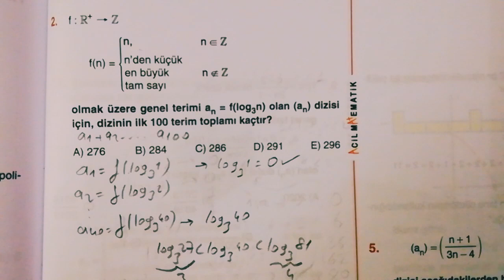Sahur sonrası uyumayanlara.. 😀 ACİL Logaritma - Diziler Fasikülünden DİZİ Sorusu.. 👍